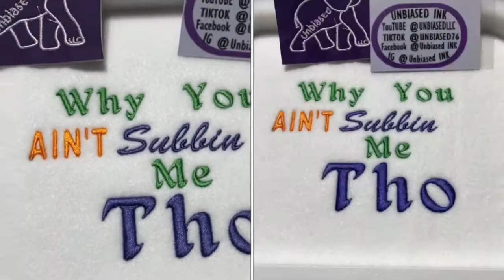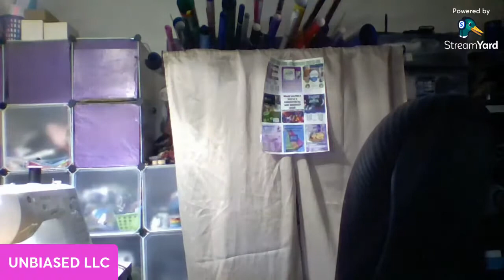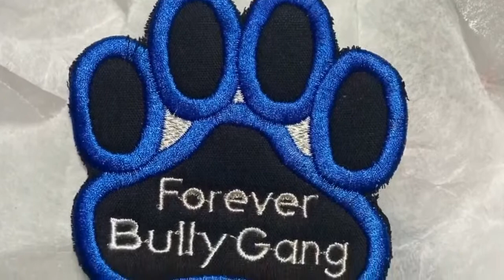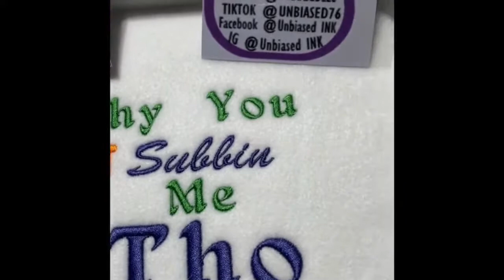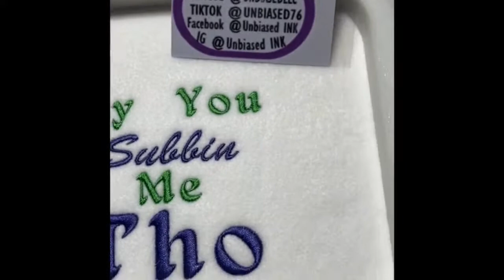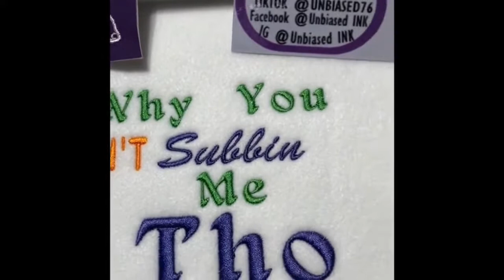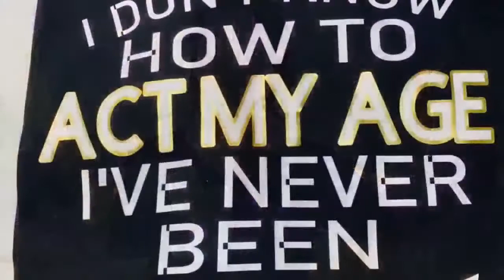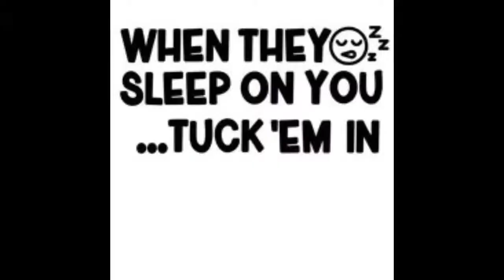DIY Ankara Tote / Shopping Bag COME SEW WITH ME / HOW TO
Hello and welcome to week 6 of Sew Up to Glow Up Tuesdays with me. Today we will DIY a Tote/Shopping Bag that you can personalize as your own. Come sew with me and let's have some fun. Happy Tuesday Purple Patches.